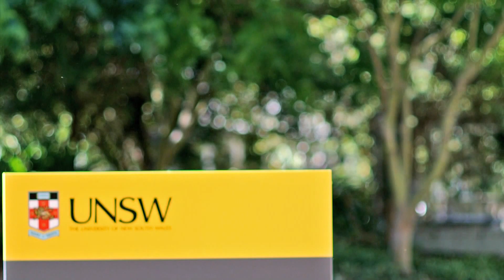PhotoDash 2013 - UNSW PhotoClub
UNSW PhotoClub - PhotoDash 2013

Filmed by Jason Hong
Additional Footage by Saurabh Sapre, Greg Jacobson, Jelly Tang

Sourced by Christian Bargholz